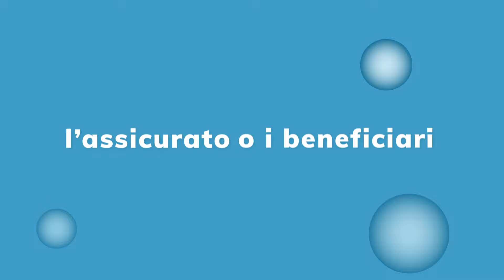ValoreOro di Alleanza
ValoreOro di Alleanza, l’investimento che valorizza ogni istante

Cerchi una soluzione per far crescere i tuoi risparmi?
ValoreOro ti offre un rendimento atteso del 3% nel primo anno, grazie all'investimento nella storica Gestione Separata Fondo Euro San Giorgio di Alleanza.
ValoreOro ti dà l’opportunità di conferire solidità al tuo capitale in un periodo in cui i mercati finanziari sono caratterizzati da volatilità e alta inflazione.
E, con ValoreOro di Alleanza, puoi attivare una copertura assicurativa aggiuntiva: scegli tra protezione Light e Full e, in caso di lesioni o decesso da infortunio, l’assicurato o i beneficiari riceveranno un capitale assicurato pari fino al doppio del premio iniziale versato, entro i limiti massimi previsti.

MESSAGGIO PUBBLICITARIO. Prima della sottoscrizione leggere il set informativo disponibile nelle Agenzie Alleanza e su alleanza.it.
ValoreOro prevede un orizzonte temporale consigliato di 5 anni e un profilo di rischio basso connesso al rendimento. Il prodotto non prevede una garanzia di rendimento minimo. È prevista l’applicazione di costi in caso di disinvestimento entro il 4° anno.